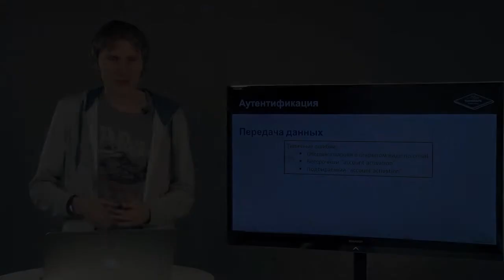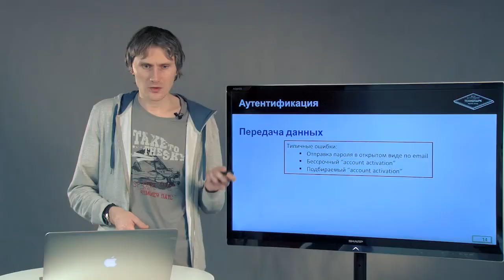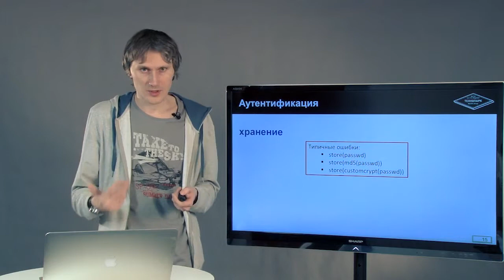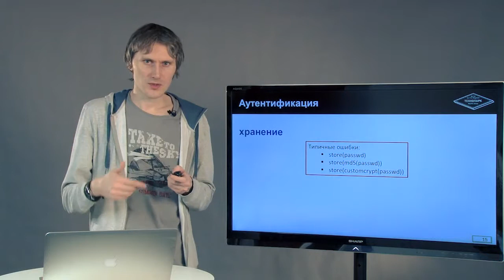5.7 Безопасность веб-приложений. Логика приложений